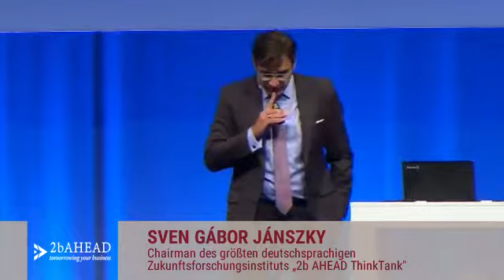Sven Gabor Janszky: Warum Sie Ihrem Handy mehr vertrauen werden als anderen Menschen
Chairman des größten deutschen Zukunftsinstituts "2b AHEAD ThinkTank" erklärt in seiner Rede über das Jahr 2025 die Zukunft der Unternehmen.